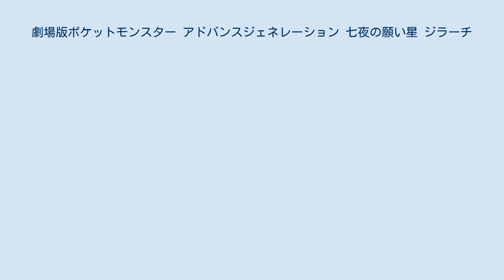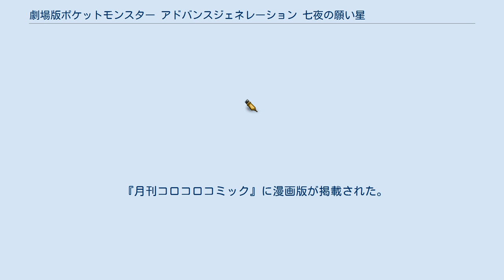劇場版ポケットモンスター アドバンスジェネレーション 七夜の願い星 ジラーチ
ポケットモンスター (アニメ) 」 ポケットモンスター (劇場版) 」 劇場版ポケットモンスター アドバンスジェネレーション 七夜の願い星 ジラーチ 『劇場版ポケットモンスター アドバンスジェネレーション 七夜の願い星 ジラーチ』（げきじょうばんポケットモンスター アドバンスジェネレーション ななよのねがいぼし ジラーチ）は、2003年7月19日から公開されたテレビアニメ『ポケットモンスター』の劇場版第6作である。
同時上映作品は『おどるポケモンひみつ基地』。
 『アドバンスジェネレーション』シリーズとしては初の映画。
 今作からポケモンの引換券付き前売り券が発売。
今作の場合、この券を買うと『ポケットモンスター ルビー・サファイア』にジラーチを受け取ることができた。
前売り券の売り上げは100万枚を越え、興行収入45億円と大ヒットを記録し、2003年の年間邦画ランキングでは2位（アニメでは1位）の成績を残した。
また、この作品から映画の予告編でロケット団のムサシ、コジロウ、ニャースが劇場前売り券の宣伝をしている。
 舞台となったファウンスのモデルは中国湖南省の武陵源である。
 この作品から、ポケモン映画の制作委員会の名称『ピカチュウプロジェクト』の横に制作年が付かなくなり、以降は『ピカチュウプロジェクト』として統一されている。
また、TVシリーズを放送しているネット局が「プロモーション協力」としてクレジットされるのも本作からであり、本作以降の予告ナレーションは、山寺宏一が担当する。
タケシを演じる上田祐司と ニャースを演じる犬山犬子が次作から改名され、二人が「上田祐司」と「犬山犬子」の芸名で出演する映画は、本作が最後となる。
また、ジラーチ役でゲスト出演した鈴木富子が映画公開直前の7月7日に死去したため、今作が彼女の遺作となった。
 本作では、過去の無印映画作品のメインポケモンたちが登場する。
なお、本作から海外での劇場公開が行われないようになり、ビデオスルーとテレビ放送でのリリースとなっている。
 1000年に一度、7日間だけ夜空に現れるという千年彗星がよく見えるポケモン遊園地を目指して来たサトシ達。
着いた先は何もない平原で落ち込むサトシ達だったが、突然現れたトラックの集団があっと言う間に巨大遊園地を作り上げる。
 遊園地の人気マジシャン・バトラーとその恋人・ダイアンのマジックショーを見ていたとき、マサトはダイアンの持っていた眠り繭の声を聴く。
眠り繭の中にいたのはジラーチというポケモンで、千年彗星と同じように1000年に一度、7日間だけ目を覚まして活動するという。
マサトは7日間、パートナーとしてジラーチの面倒を見ることに。
 しかし、ジラーチをバトラーが狙っていた。
バトラーは千年彗星のエネルギーを集める実験にジラーチを利用しようとする。
サトシ達はバトラーの手からジラーチを守るため、ダイアンの運転する車でファウンスと呼ばれる地域にジラーチを連れていくことを決める。
ファウンスはバトラーとダイアンがジラーチの眠り繭を見つけた場所、すなわちジラーチの故郷であり、ジラーチが再び1000年の眠りにつく場所である。
 やがてファウンスに到着したサトシ達であったが、そこでバトラーが待ち受けていた。
バトラーはジラーチを奪って千年彗星のエネルギーを集め、グラードンを復元しようとする。
だが、誕生したのはグラードンの形をした巨大な怪物「メタ・グラードン」であった。
想像とは全く異なる怪物が誕生したことに唖然とするバトラー。
さらにメタ・グラードンは野生のポケモンや周囲の人々を次々と捕まえて体内に取り込んでいき、ファウンスの豊かな自然を破壊していく。
 自身の過ちを認めたバトラーは、サトシとマサトにメタ・グラードンを倒す協力を求める。
果たしてサトシ達はメタ・グラードンを倒し、ジラーチを再び1000年の眠りにつかせることができるのだろうか。
 詳細は個別記事かアニメ版ポケットモンスターの登場人物を参照。
 バトラーとダイアンは、後に2006年発売の『ポケットモンスター ダイヤモンド・パール・プラチナ』においてエリートトレーナーとして登場し、名前や対戦前後のセリフ、所有するポケモンも本作と同じものとなっている。
 劇場版では初めてオープニングテーマは無く、移動遊園地の組み立てシーンにクレジットが流れる。
 『月刊コロコロコミッ...